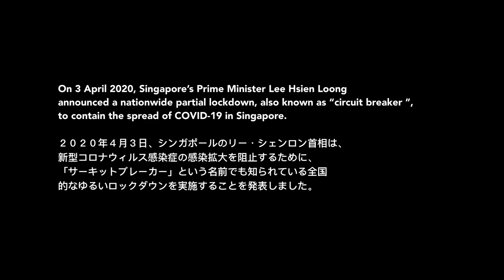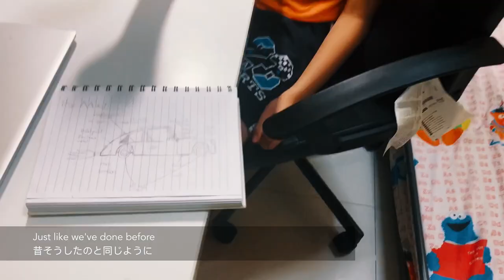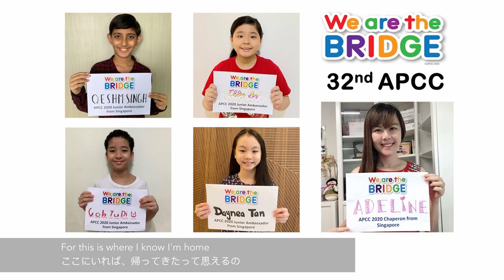BRIDGE Summer WEB Camp 2020 - Music Video of the APCC 2020 Singapore Delegation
A music video produced for the APCC BRIDGE Summer WEB Camp 2020 as a submission for the online JAs' Performance.  The video clips and photos were taken by the JAs' parents during the "circuit-period" period, where we are not allowed to meet one another.  The resources were compiled by the LO, with additional filming and collection of photos from the other past JAs.

The video is edited by Winson Ho, who also produced the music video for the APCC 2013 JAs